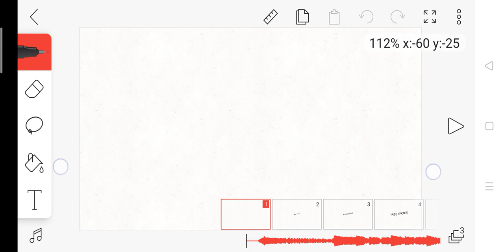Try flipaclip (((3 layer ))) QwQ